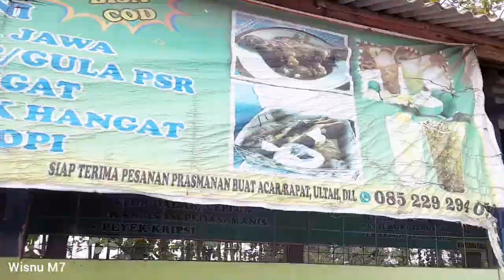Perjalanan Dari Kota Grobogan Purwodadi Ke Kota Solo Jalur Alternatif Kedung ombo - Sumber lawang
perjalanan dari grobogan menuju ke kota solo lewat jalur alternati Kedung Ombo sampe ke  Sumber lawang